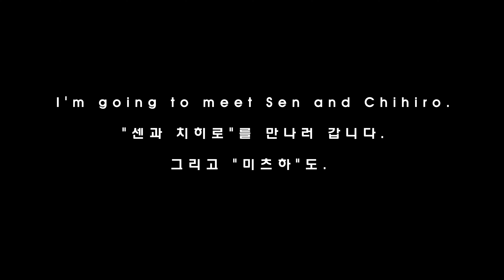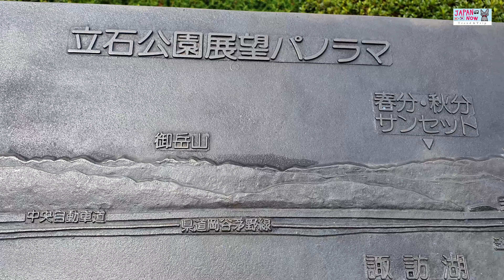"센과 치히로" 그리고 "미츠하"를 만나는 애니메이션 성지 순례.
"센과 치히로의 행방불명" 배경지 가운데 한곳인 나가노현 시부온천 카나구야여관과  "너의 이름은" 에서 운석이 떨어져 만들어졌다는 스와호수.